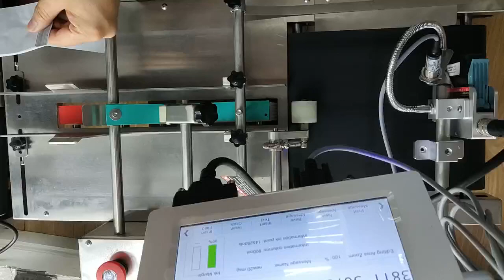small plastic bag 6*12cm date printing online inkjet printer with mini feeder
Online inkjet printer
Nozzle Type：Thermally Foamable Head TIJ2.5
Print Accuracy:150DPI / 300DPI / 600DPI
Print Height: 12.7mm/25.4mm/50mm
Print Speed:120mt/min at 300DPI
Print Contents :Multi language Characters, 2DCode, Barcodes, Images, Serial Numbers, Date, Counters, Variable Database, RS232 to receive real data to print
Printable Substrates:Cardboard, Plastic, Metal, Cables, Electronic components, Auto Parts, Industrial Chemical packaging, Pharmaceuticals and more.
Supported Languages:Italian, English, French, Finnish, Arabic, Danish, German, Russian, Norwegian, Portuguese, Spanish, Japanese.

we are Chengdu Kelier, we are leading  manufacturer of laser marking machine and TIJ handheld inkjet printer in chengdu china. we provide marking and coding solution. if you are interested in our machine , you can contact us :